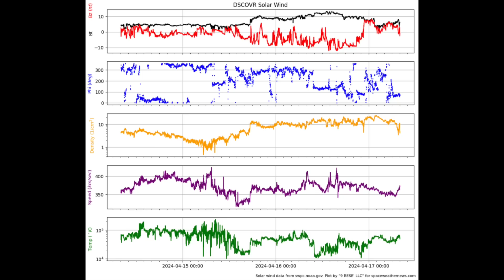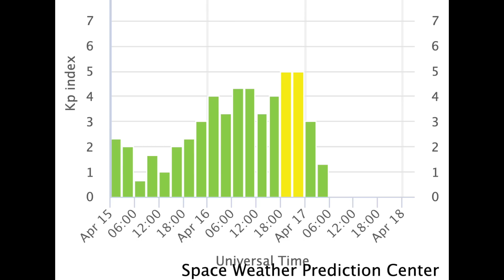Geomagnetic Storm, Cloud Seeding Causes Flooding | S0 News Apr.17.2024